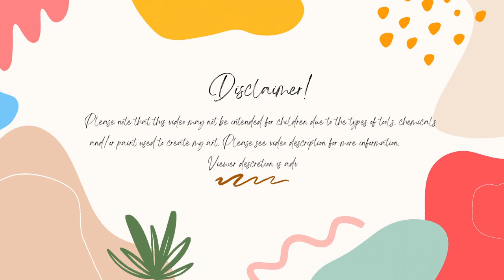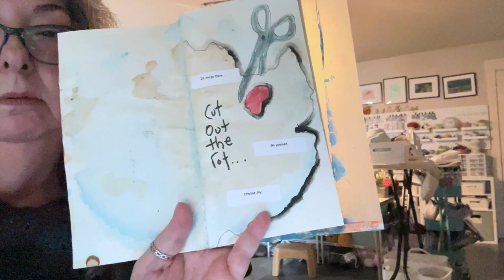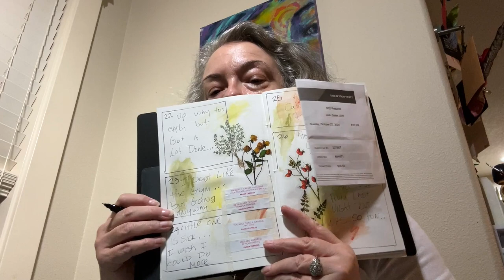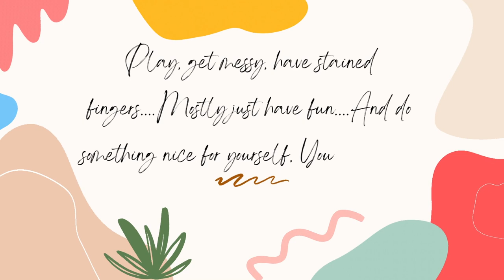My Week In Review 10-27-24 To 11-2-24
Turkey Pattern